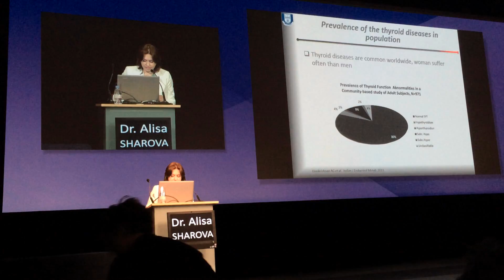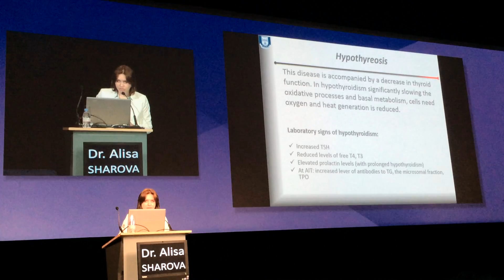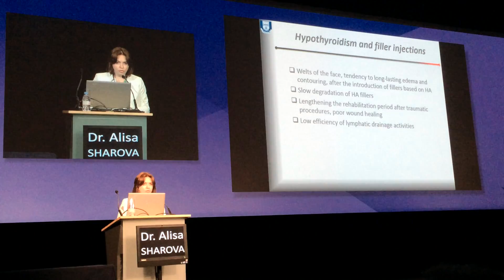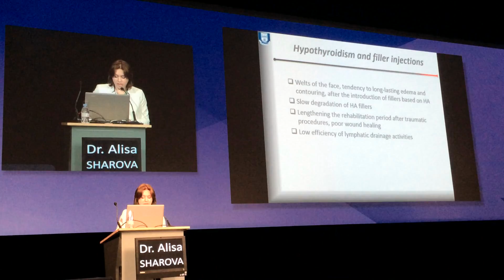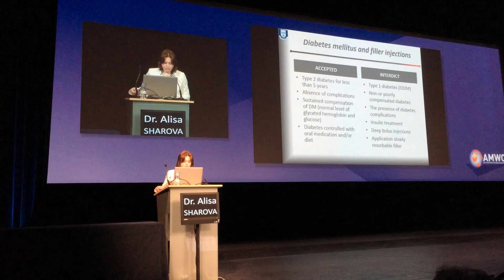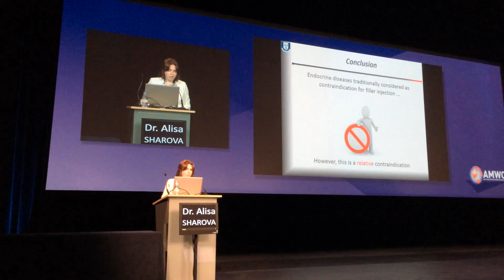Типичные осложнения после введения филлеров причины, эндокринопатология, стратегия лечения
Доклад кандидата наук и практикующего дерматолога Алисы Шаровой фокусируется на ограничениях и осложнениях использования филлеров у пациентов, страдающих от наиболее распространенных эндокринных заболеваний - диабета, гипотироидизма и гипертироидизм.

Больше интересного читайте на нашем сайте estet-portal.com